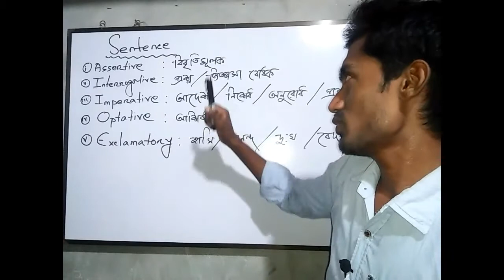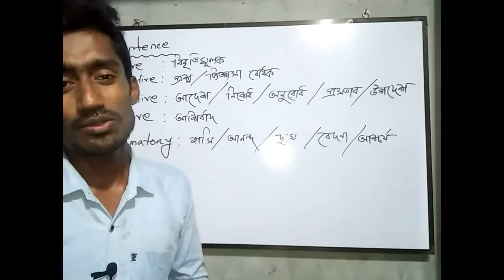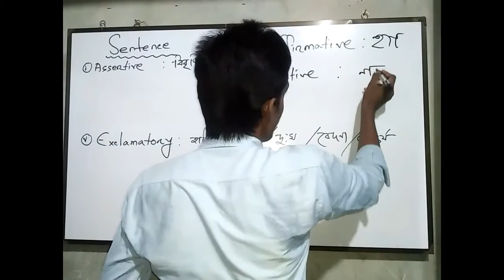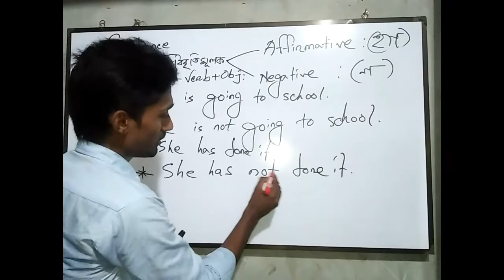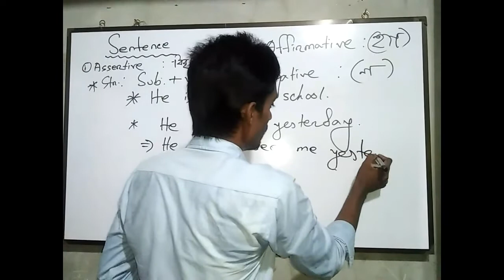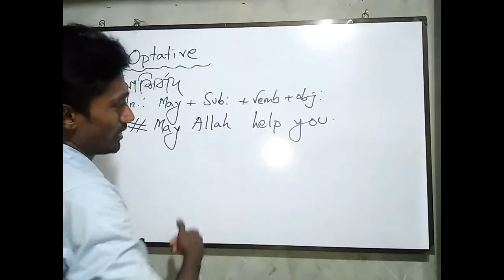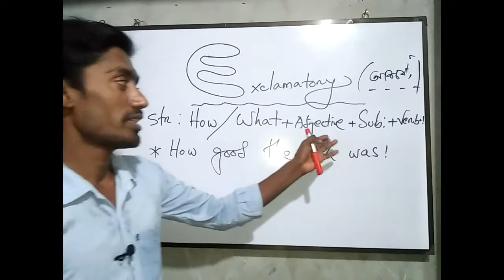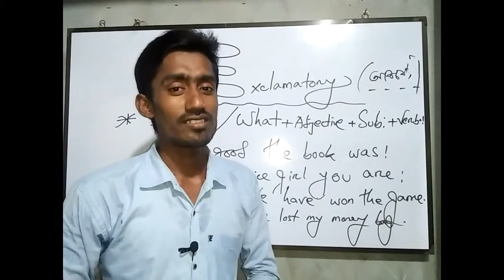Easy way to learn sentence / Sentence শিখার সহজ পদ্ধতি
You will be able to learn sentences easily.  সহজে Sentence শিখতে ও মনে রাখতে পারবে,,,